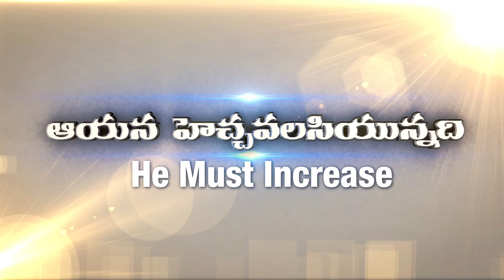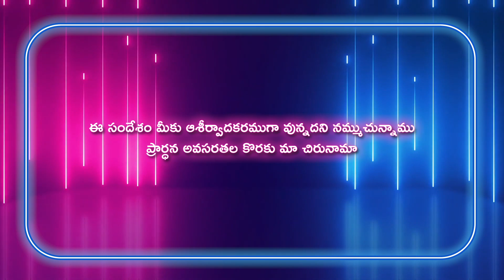Gideon Mission Church, ( అంశం: శిష్యుల నిస్సహాయత ), Episode No. 442